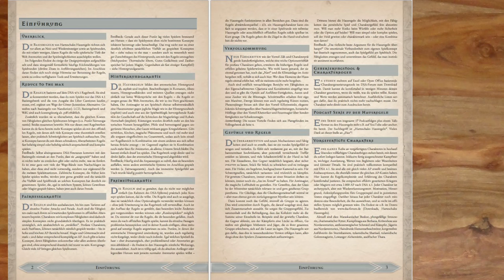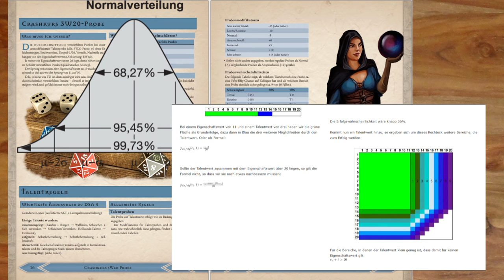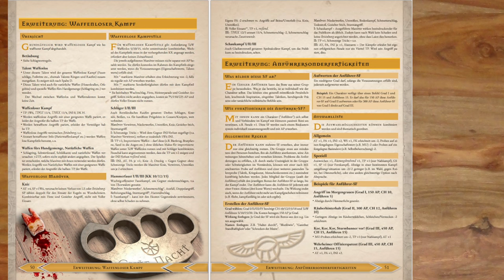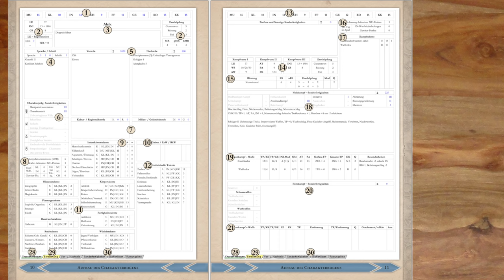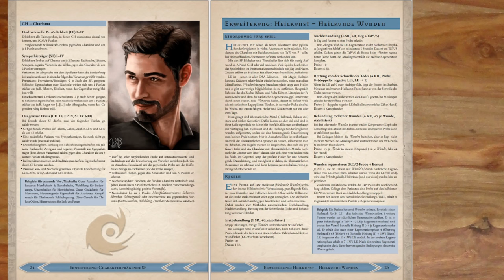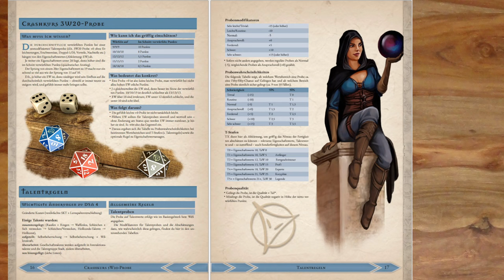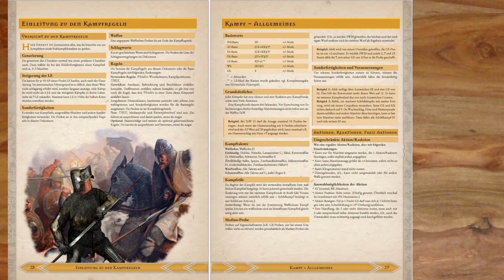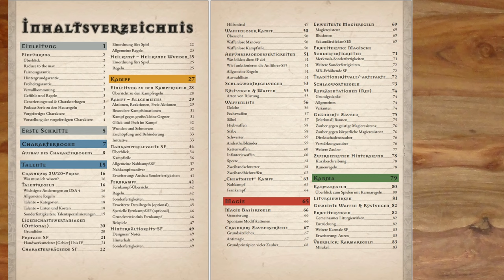Hausregelsammlung Harte Schale DSA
Meine Ausrüstung:
Rode NTUSB Kondensatormikrofon

▬ Künstler ▬

▬  Kanal-Unterstützung  ▬

▬  Rechtliches  ▬

§ 51 Zitate
1. einzelne Werke nach der Veröffentlichung in ein selbständiges wissenschaftliches Werk zur Erläuterung des Inhalts aufgenommen werden,
2. Stellen eines Werkes nach der Veröffentlichung in einem selbständigen Sprachwerk angeführt werden,
3. einzelne Stellen eines erschienenen Werkes der Musik in einem selbständigen Werk der Musik angeführt werden.